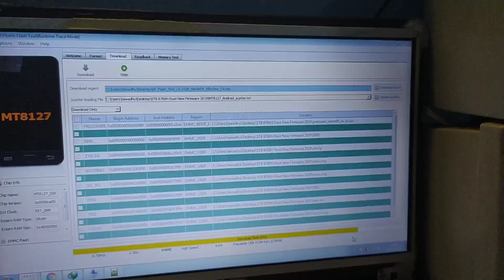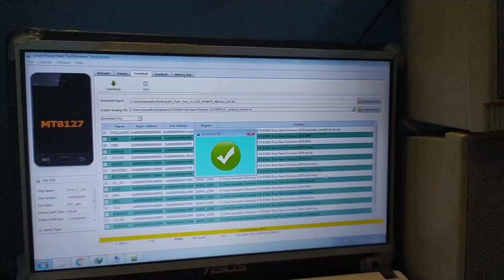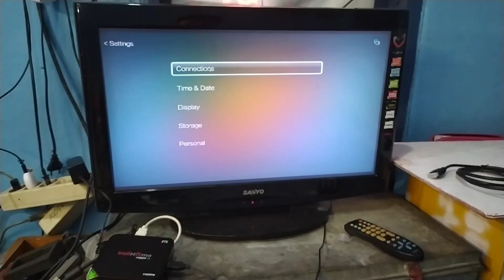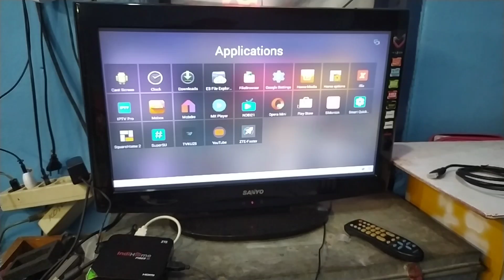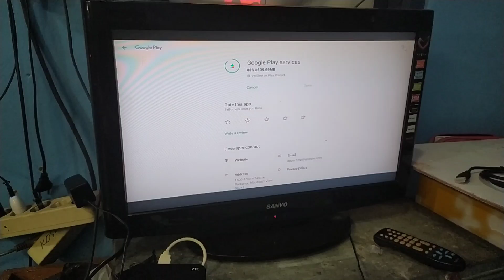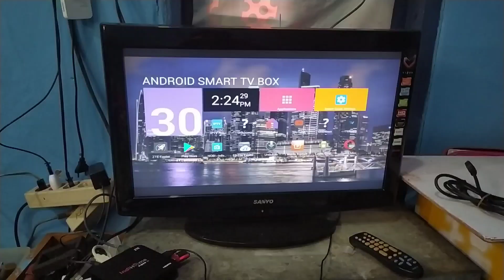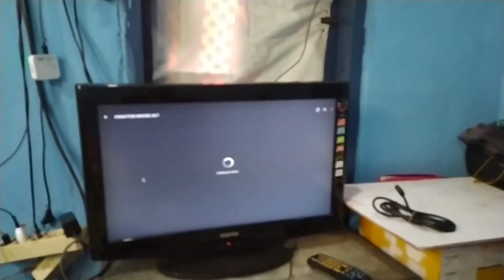FIRMWARE TERBARU STB ZTE B760H DITAHUN 2020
firmware terbaru untuk stb zte b760h ditahun 2020 buat kamu yang suka gunta ganti custom firmware bisa di download disini
Firmware ini berisikan aplikasi
-youtube bebas iklan
-bisa login playstore
-full root
-streaming movie lancar
Yang mau download aplikasi streaming film terbaru(tanpa diblok)
Silahkan di download semuanya free tanpa pasword
Terima kasih yang sudah dukung channel @orak orek87